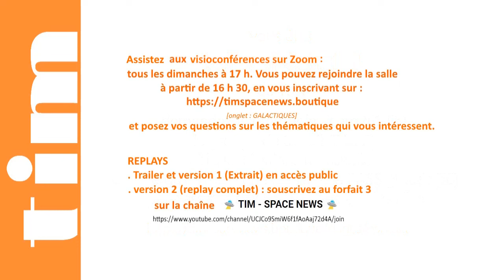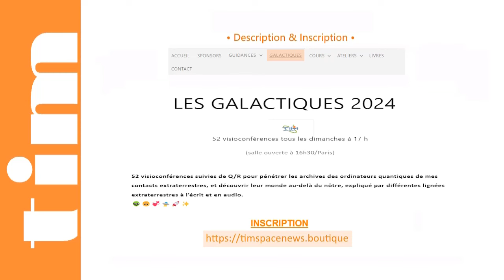TIM 2024-179 👽 SPACE NEWS 👽● GALACTIQUES n°19 ● Starseeds Emissaires Stellaires © |Trailer